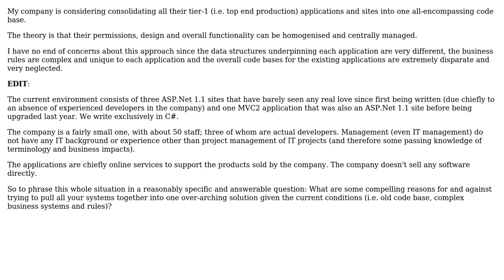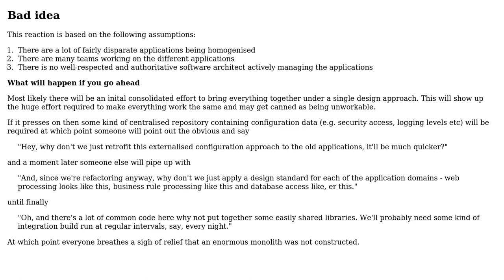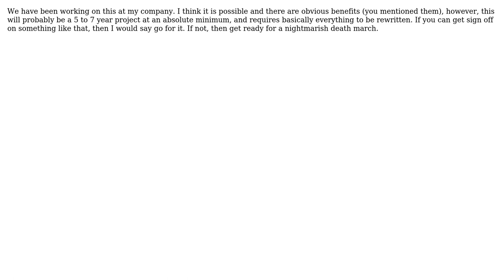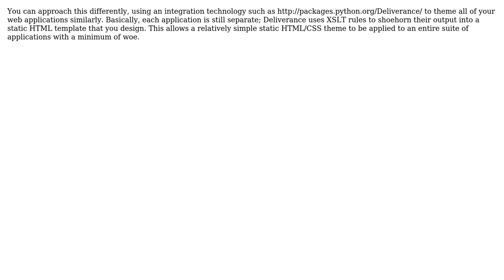Software Engineering: What considerations should be given for and against "super" sites?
With thanks & praise to God, and with thanks to the many people who have made this project possible! | Content (except music & images) licensed under CC BY-SA | Music | Images & others | With thanks to user Tom Clarkson user sdg user Phil.Wheeler user ozz user Morgan Herlocker user Karl Bielefeldt user Gary Rowe user asthasr and the Stack Exchange Network Trademarks are property of their respective owners. You are responsible for your own actions.